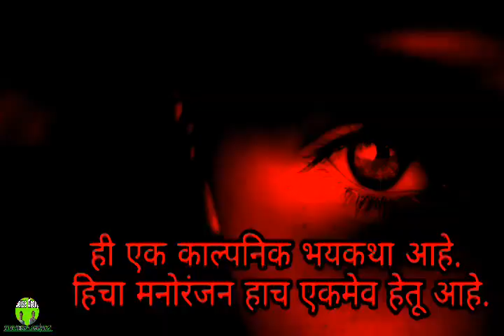HORROR SHOW | हॉरर शो | marathibhaykatha marathihorrorstory | लेखक योगेश बोरसे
here,
         On our channel-   You get watch a lot of entertainment like horror stories , scary stories , horror stories in hindi, horror stories in marrathi , hindi bhaykatha , marathi bhaykatha , intresting horror stories , fear stories , motivational horror stories, educational videos , horror and scary video , real horror stories , imagineary ghost storis and videos, ficticious story video and lot of entertainment.

ह्या विडिओ मध्ये बघायला मिळेल -

लेखक - योगेश वसंत बोरसे

             विडिओ आवडली असेल तर विडिओला  लाईक करा विडिओ आपल्या प्रियजनांसोबत शेअर करा व चॅनेलला सबस्क्राईब करा , आणि आनंद घ्या अस्सल भीतीचा .

Writter -  Yogesh Vasant  Borse
Watch this scary story and enjoy the real fear.

Other channels - ( Our other channel for your entertainmaint and welfare)
             please visit these channel too -

If you like to read dangeours and scary horror stories in hindi marathi and if you like to gain something speciaL for successful life please visit our

Copyright - rights reserve.

Also watch our popular horror stories-
सस्पेन्स स्टोरी  :धोंडिबा फुल स्टोरी  भाग १ ते ९ -

THANKS.
Stay along with us.